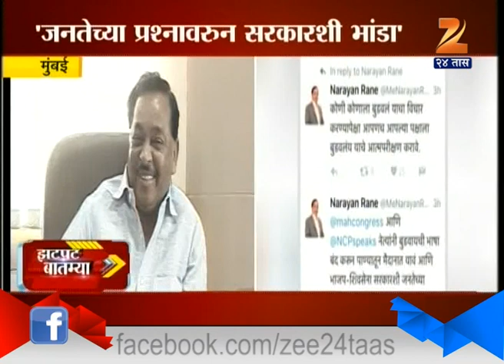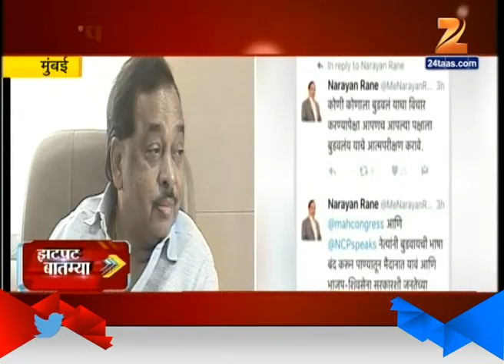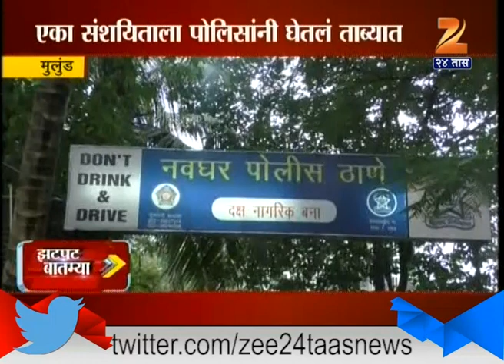ZATPAT NEWS 19th September 2016